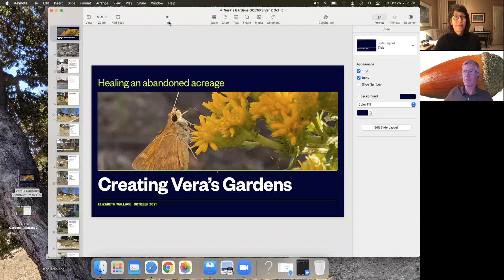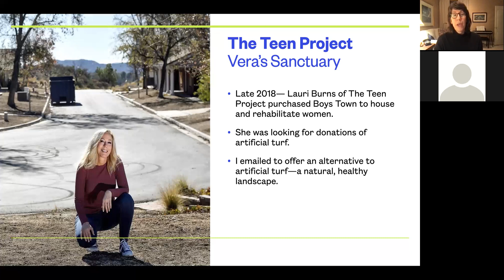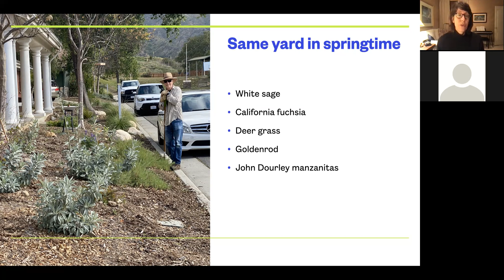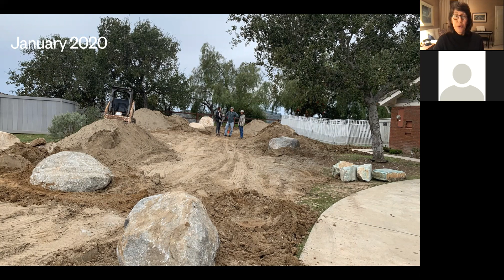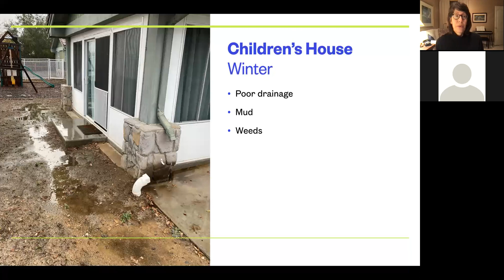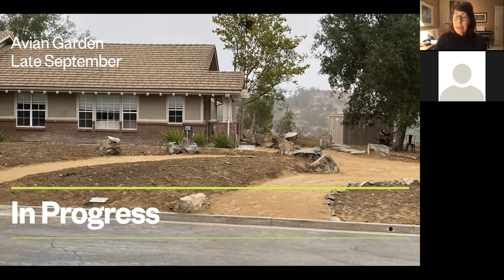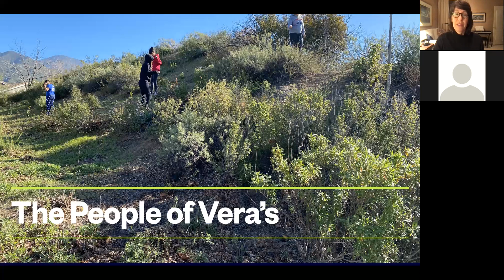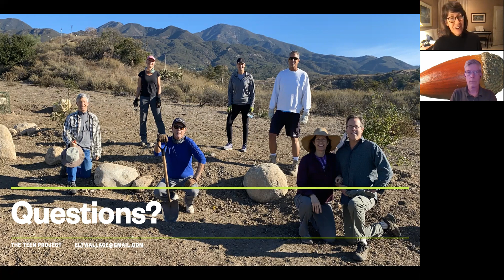Creating Vera's Gardens with Elizabeth Wallace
The Teen Project acquired abandoned homes to create Vera’s Sanctuary. Their purpose being to help young women who were trafficked or suffered other serious life issues. The property also contained acres of land from weedy yards to wild land edges. The Teen Project had experience with young adult lives but lacked the knowledge and time to manage a land restoration project. They considered artificial turf. Then the Wallace’s offered to restore the property to nature friendly gardens and wild-land buffer zones – an appropriate nature landscape surrounding the caring work being done in the center of the property. This video is the story of the initial years of Vera's Gardens development.